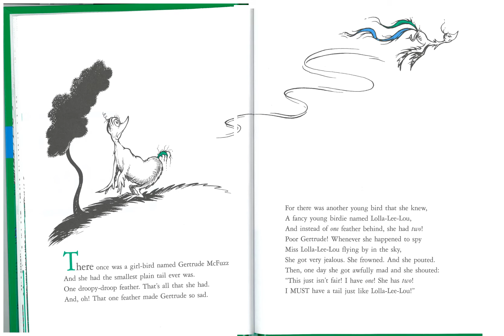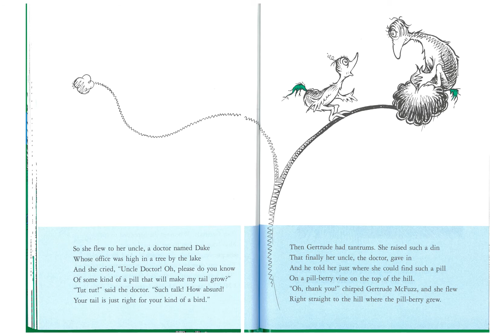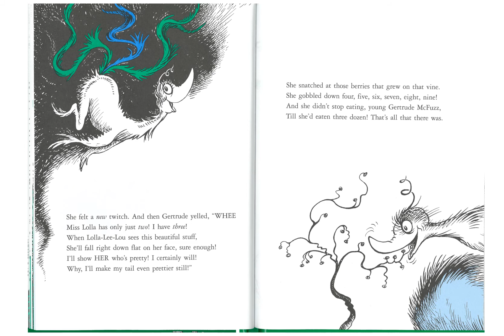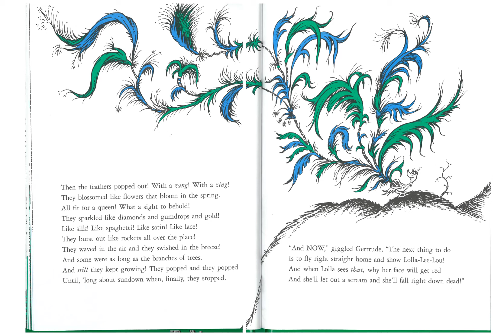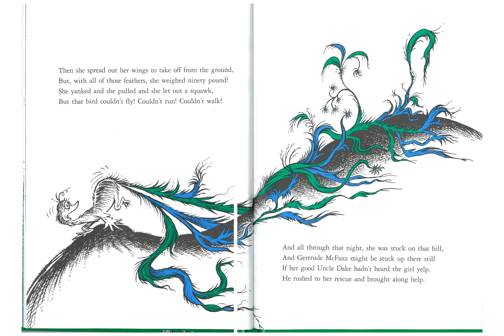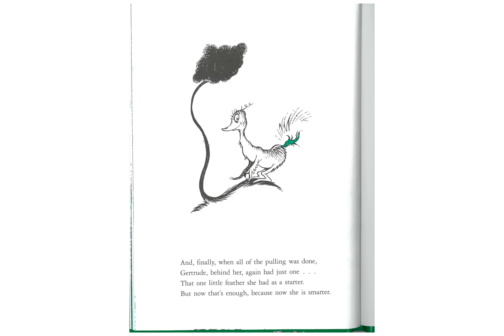Grandpa Reads: Gertrude McFuzz